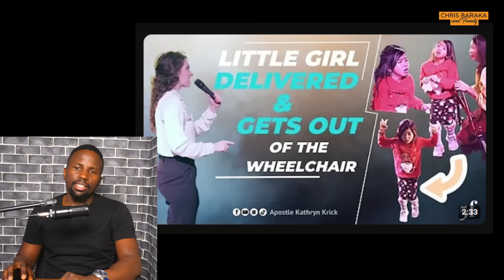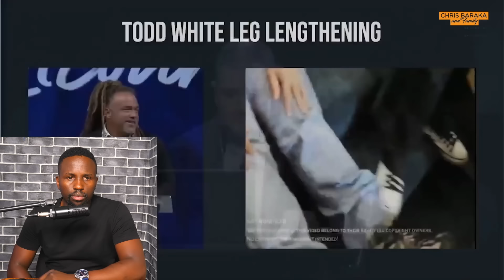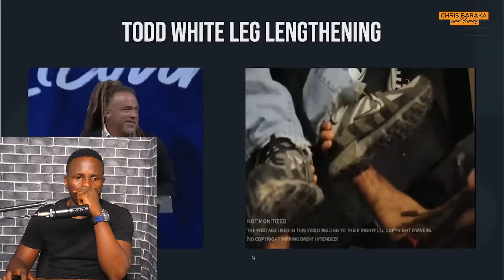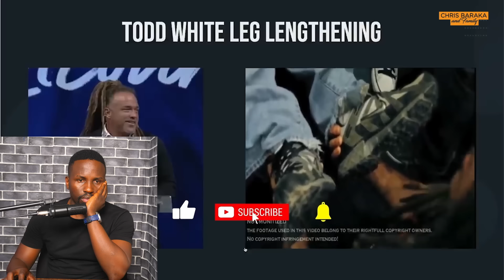YOU WON'T BELIEVE WHAT KATHRYN KRICK & TODD WHITE DID! CELESTIAL PROPHET REACTS!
SHOCKING! I REPENT AND CONFESS -  PROPHET LOVY ELIAS OPENS UP  ABOUT THE EXPOSE!!

SHOCKING: SEE PASTOR EZEKIEL PROPHECY!! IS THIS WHAT'S HAPPENING TO ERIC OMONDI?

THEE PLUTO SHOW ND OTHERS MAKING MONEY, WHILE SOMEONE IS CRYING MR.TEE ND PITSON TAKE ON LOYALTY TEST

PITSON REVEALS SOMETHING ABOUT SIZE 8 THAT MANY DONT KNOW AND 3 TIPS FOR CREATING A HIT SONG.